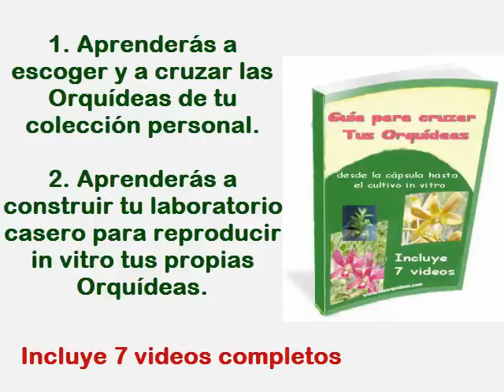Orquideas Gongoras y abejas Euglossinas.wmv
Las orquideas se cruzan entre ellas con mucha facilidad. En la naturaleza, los insectos y los pajaros son los que mas polinizan a las orquideas, buscando en las flores de estas plantas perfumes, alimentos o parecidos con las hembras de su especie. Tu puedes hacer los cruces de tus orquideas con mucha mas facilidad. En Tusorquideas.com puedes conseguir la Guia Para Cruzar Orquideas y aprender desde el cruzamiento hasta la confeccion de tu laboratorio casero para germinar las semillasy el cuidado de las orquideas que naceran de esas semillas.